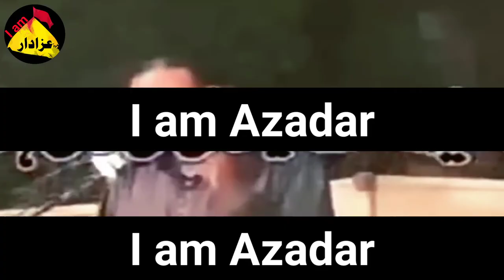Old Majlis of Zakir Maqbool Hussain Dhakoo | Masayib Hi Masayib | Tareekhi Jumlay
In this video "Old Majlis of Zakir Maqbool Hussain Dhakoo | Masayib Hi Masayib | Tareekhi Jumlay | oldmajalis " I have presented the old Majlis of Imam Hussain as of Zakir Maqbool Hussain Dhaku.